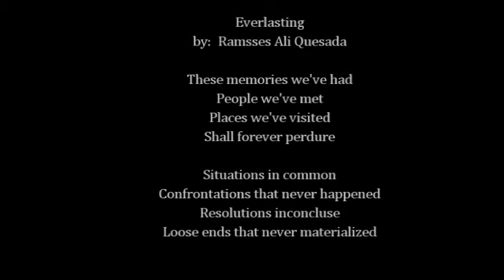"Everlasting" Music Video by: Sound Dipper (From Moonlight 5: Everlasting")